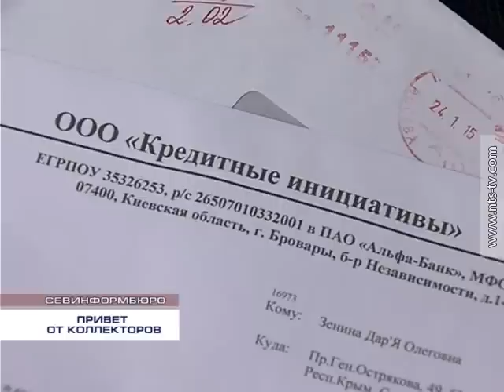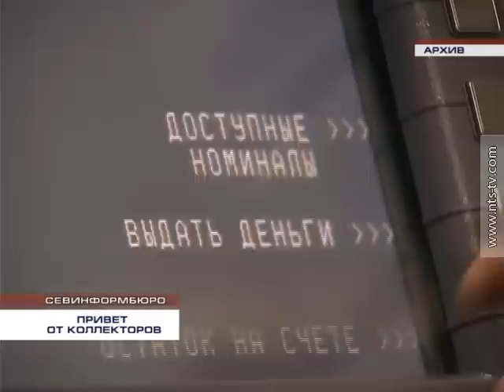14.03.2015 ПРИВЕТ ОТ КОЛЛЕКТОРОВ